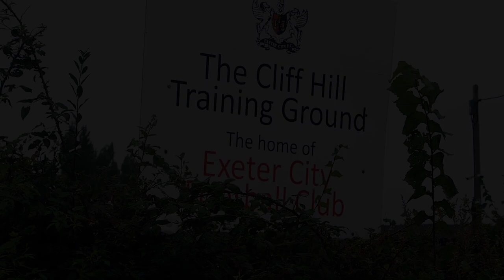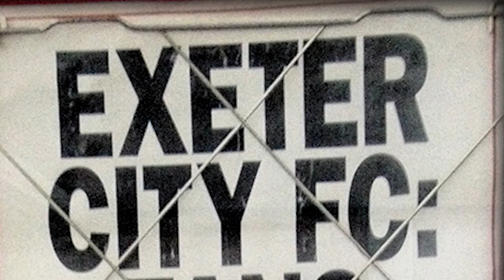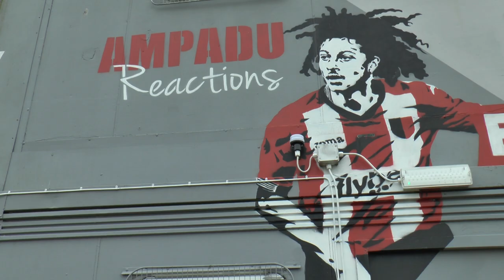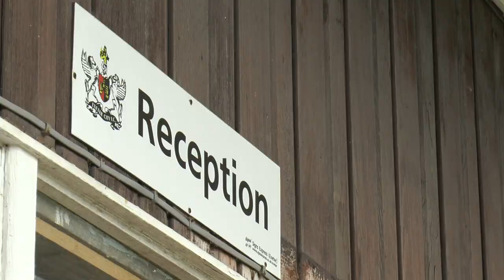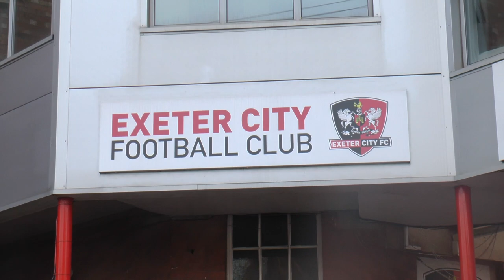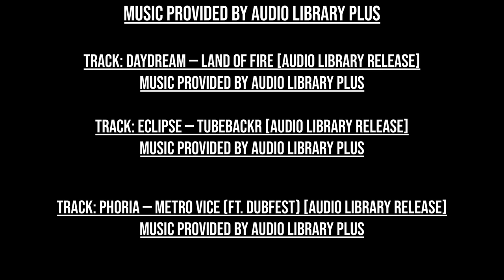Our Academy is Dynamite 🧨 | Exeter City Football Club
University of Sheffield Student Ollie Barefoot takes a look at the importance of our Academy